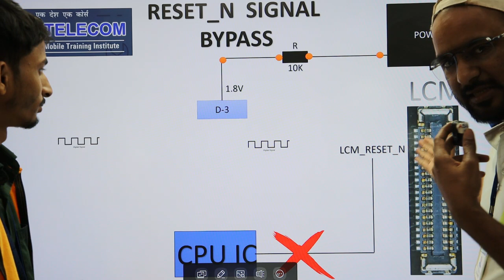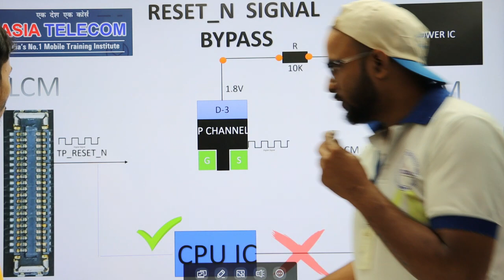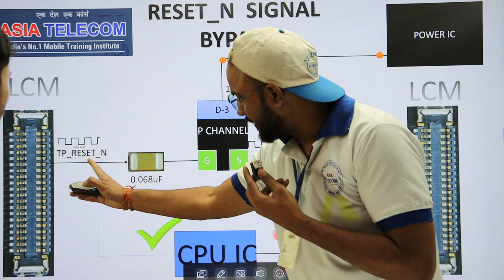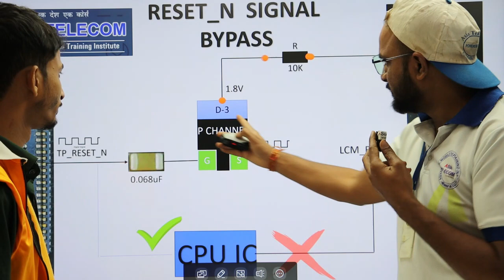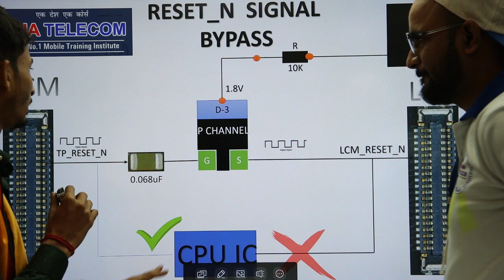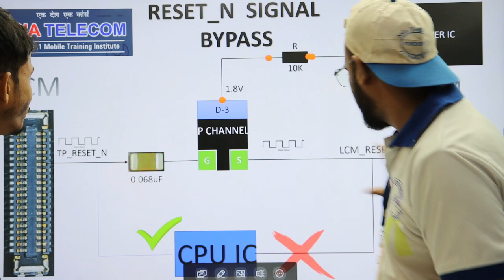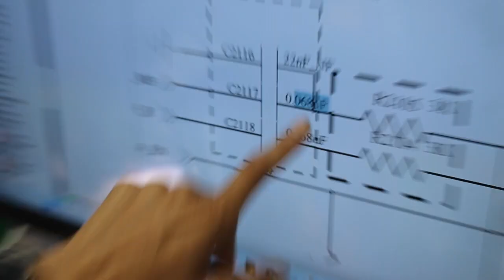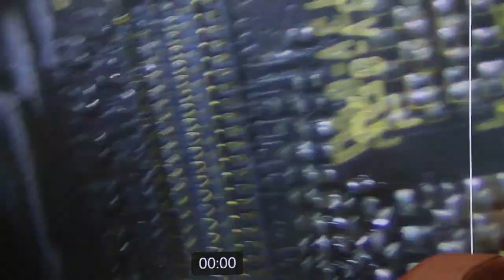Reset line के CPU Reball करने की जरूरत नहीं ( पुरे भारत तकनीशियन के लिएOpen solution )